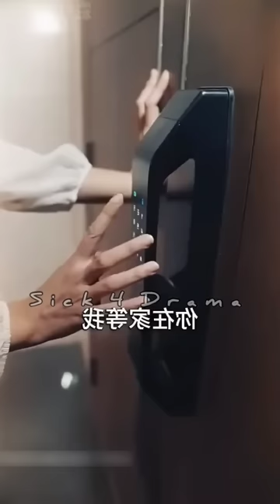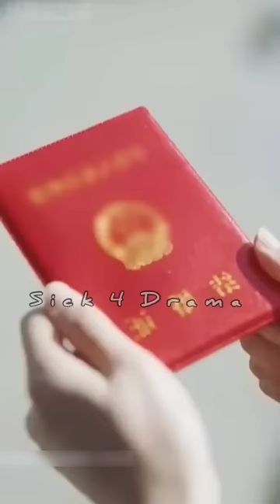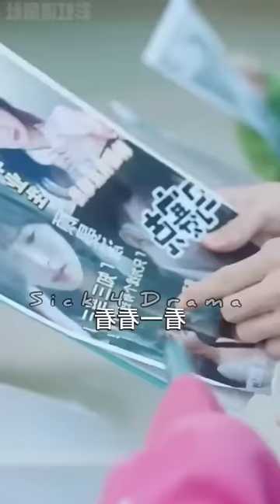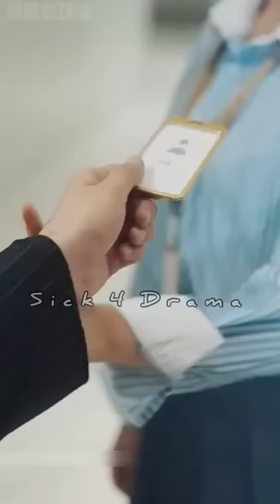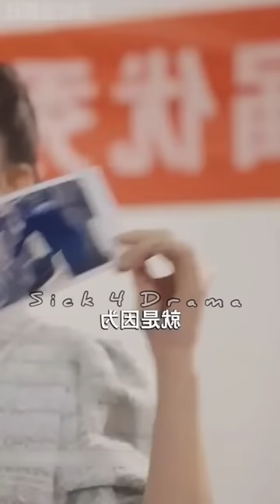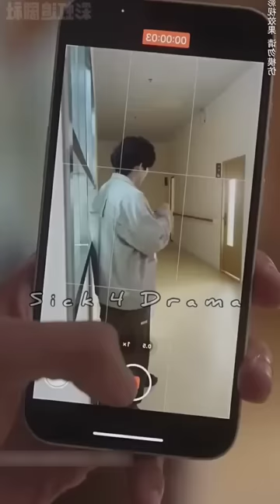Coz of one night stand Handsome 😘 Uncle forced Cute Girl 👧 to be his wife.. Full version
Boat Immortal

new chinese drama 2023#moviesexpainedinhindi moviesexplainhindi endingexplainhindi cdrama kdrama koreandrama chinesedrama chinesedramaexplainedinhindi koreandramaexplainedinhindi koreandramainhindidubbed chinesedramainhindidubbed Chinesedramaengsub koreandramaengsub

cheer up mydramalist
cheer up kdrama netflix
cheer up kdrama
cheer up k drama
cheer up korean drama
cheer up korean drama 2022
drama korea cheer up
cheer up kdrama in hindi dubbed
cheer up kdrama in hindi
weightlifting fairy kim bok joo dramacool
weightlifting kdrama
goblin the lonely and great god
goblin k drama
the lonely and great god
k drama goblin
amazon prime korean drama
kdramas on amazon prime
k dramas on amazon prime
suits kdrama
kdrama tempted
temptation korean drama
watch kdrama
korean series
korean tv shows
korean shows
korea series
korean drama series
k drama series
all about korean drama
korean k drama
korean shows to watch
south korean drama
south korean series
south korean tv series
k drama
cheer up kdrama
thai drama
korea drama
descendants of the sun
descendents of the sun
kdrama to watch
chinese drama
cdrama
true beauty kdrama
cheer up cdrama
weightlifting kdrama
cheer up kdrama hindi dubbed
cheer up kdrama watch online
don t be shy chinese drama
kdrama weightlifting fairy
weightlifting fairy kdrama
cherry magic thai
drama thailand
goblin k drama
k drama goblin
goblin korean series
only for love chinese drama
amazon prime kdrama
kdrama in amazon prime
kdrama amazon prime
korean series on amazon prime
hidden love chinese drama
hidden love china drama
suits kdrama
viu thailand
tempted kdrama netflix
kdrama tempted
temptation korean drama
tempted kdrama in hindi dubbed
warm meet you chinese drama
watch kdrama
korean series
korean tv shows
korean shows
korea series
korean drama series
k drama series
k drama series to watch
korean k drama
south korean drama
south korean series
korean drama
k drama
watch korean drama
korean tv series
korean television series
korean tv drama
come and hug me kdrama
she was pretty
she was pretty kdrama
she was pretty korean drama
lucky romance kdrama
katmoviehd korean dramas in hindi
all chinese drama in hindi dubbed
c drama hindi dubbed
china drama hindi dubbed download
chinese drama download in hindi
chinese drama hindi
chinese drama hindi dubbed download
chinese drama hindi dubbed on netflix
chinese drama in hindi dubbed download 480p
chinese drama in hindi dubbed watch online
dailymotion chinese drama hindi dubbed
k drama in hindi dubbed list
kdrama dubbed in hindi on netflix
kdramashindi
korean and chinese drama hindi dubbed
korean and chinese drama in hindi
korean drama hindi dubbed download 480p
korean drama hindi dubbed katmoviehd
korean drama hindi dubbed online watch
korean drama in hindi download 480p
korean drama in hindi dubbed list
korean drama in hindi katmoviehd
korean drama love 020 in hindi dubbed
korean romantic drama hindi dubbed
new chinese drama hindi dubbed
new korean drama hindi dubbed download
our secret chinese drama in hindi
starflix korean drama hindi dubbed download
thai drama hindi dubbed
top k drama hindi dubbed
top korean drama hindi dubbed
wan peng drama list hindi dubbed